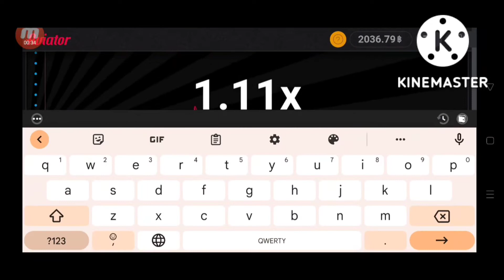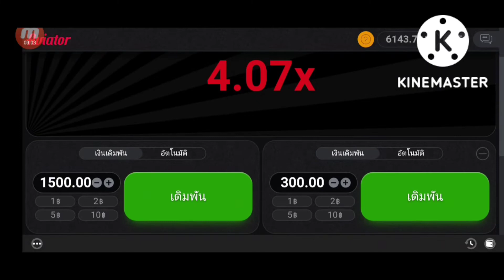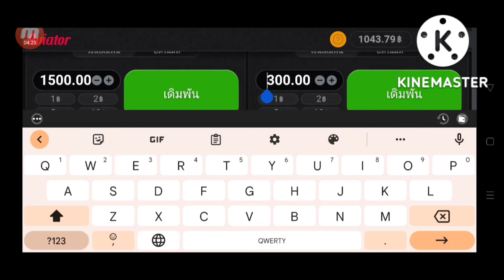Aviator [SPRIBE] เครื่องร่อน บิทคอยน์ พลิกล๊อค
Aviator [SPRIBE] เครื่องร่อน บิทคอยน์ เล่นที่ดาฟา หน้าเกมอาเขต
ปักหมุดค่ายที่เล่น ในคอมเมนต์นะครับ